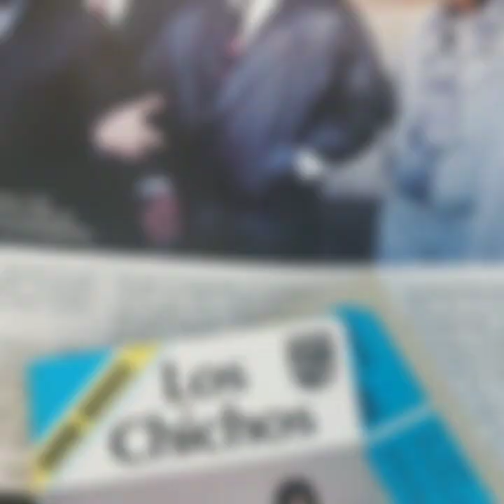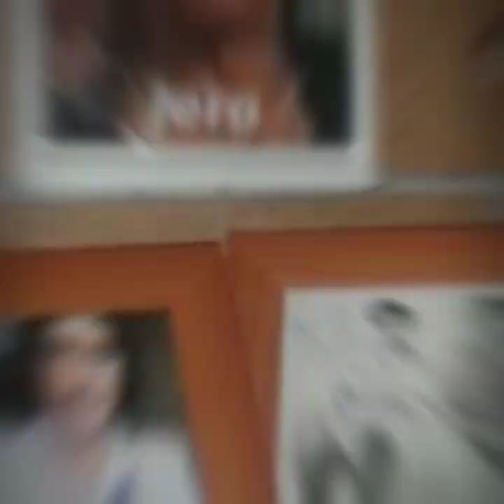𝐋𝐨𝐬 𝐂𝐡𝐢𝐜𝐡𝐨𝐬, 𝐉𝐮𝐥𝐢𝐨 𝐉𝐞𝐫𝐨 𝐲 𝐄𝐦𝐢𝐥𝐢𝐨 PAPÁ TU NO PEGUES A LA MAMÁ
𝓛𝓸𝓼 𝓒𝓱𝓲𝓬𝓱𝓸𝓼 𝓙𝓾𝓵𝓲𝓸 𝓙𝓮𝓻𝓸 𝔂 𝓔𝓶𝓲𝓵𝓲𝓸